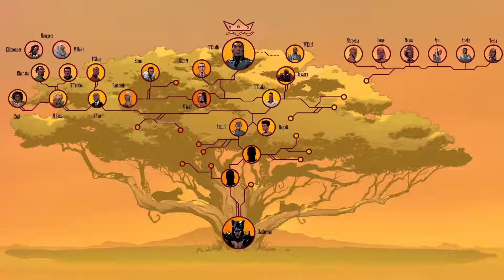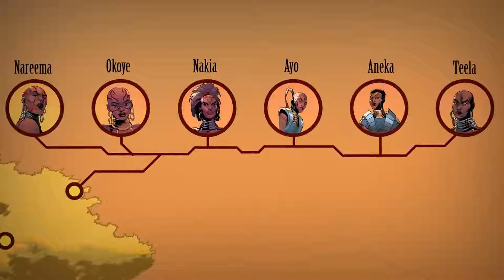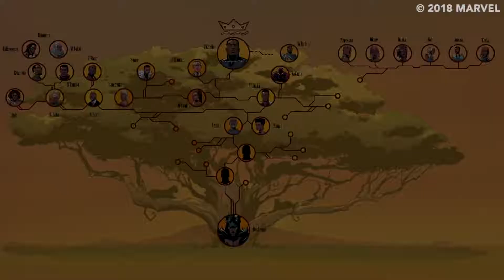Black Panther royal family tree by marvel studios